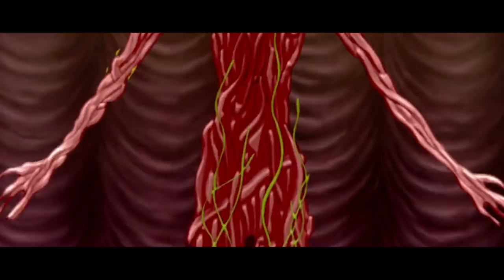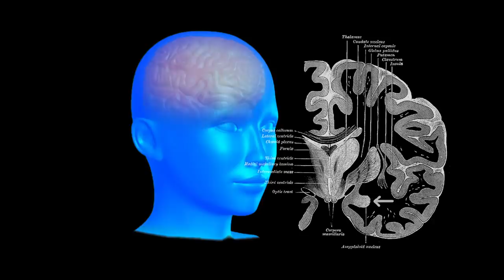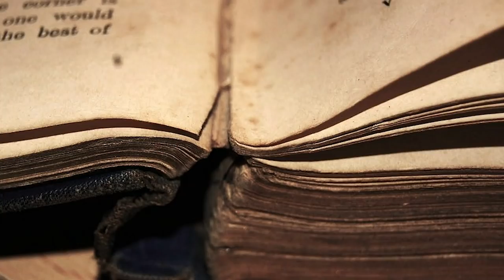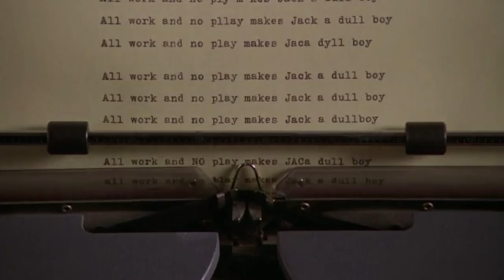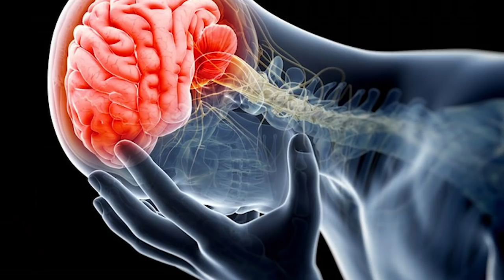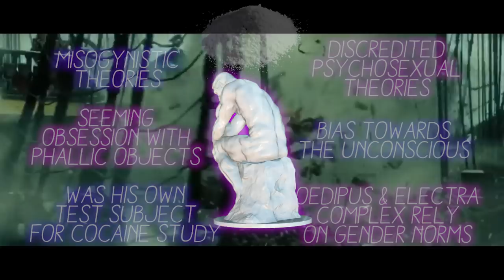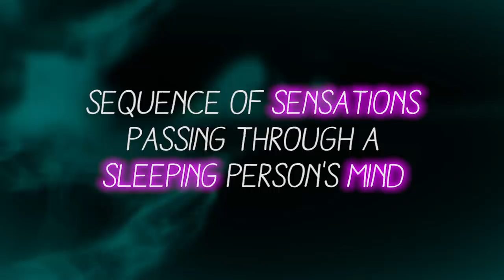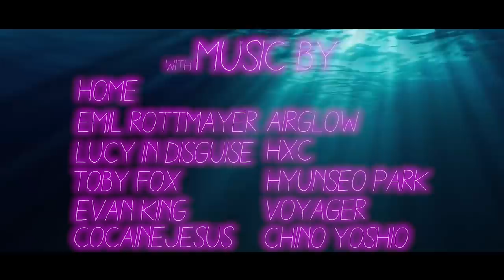I Wondered Why We Have Dreams. Here's What I Found | Darkology #30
Dreams have long been a subject of great curiosity throughout our existence. I've often wondered why we have dreams and I decided to see what could be learned from the question: why do we dream? Why do we have nightmares? Do they mean anything? And if so, what?

In my exploration, I learned of oneirology- the study of dreaming through REM and NREM, as well as how it might relate to the practice of dream interpretation, lucid dreaming, and the philosophies of folks like Hippocrates and Aristotle. Psychoanalysts, Sigmund Freud and Carl Jung also came up a lot- their understanding of the human psyche, it's various depths of personality, and their theories surrounding the unconscious mind seemed to only reveal a deeper mystery.

This week's Darkology is about dreams, exploring the mystery of lucid dreaming, REM, as well as the unconscious mind.

Bluelavasix is a channel dedicated to exploring the darker subjects in the world.

Music Credits (in order of appearance):
🎵 Toby Fox
🎵 HOME
🎵 Evan King
🎵 COCAINEJESUS x HKE
🎵 AIRGLOW
🎵 Emil Rottmayer
🎵 Lucy In Disguise
🎵 Voyager (Enmanuel Estrada)
🎵 Hyunseo Park
🎵 Chino Yoshio